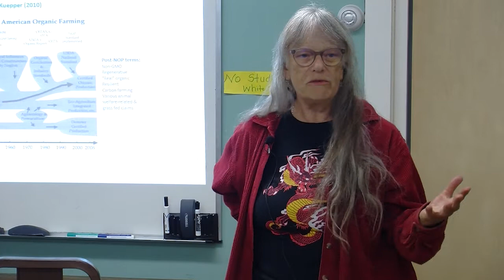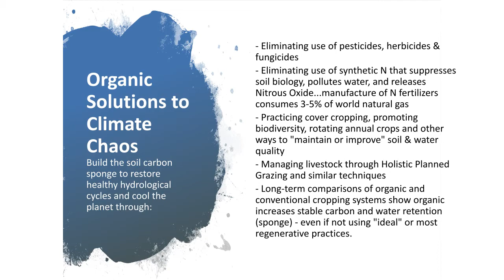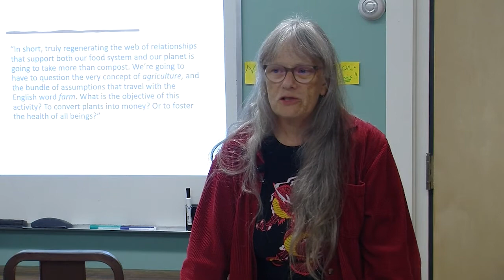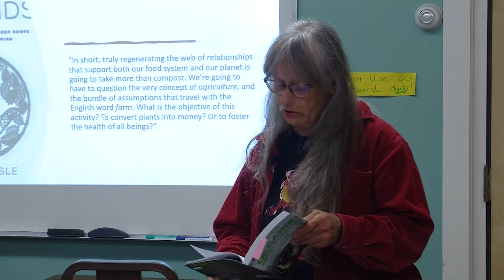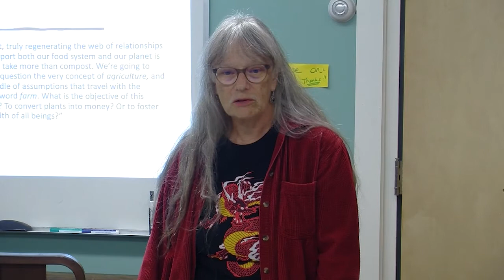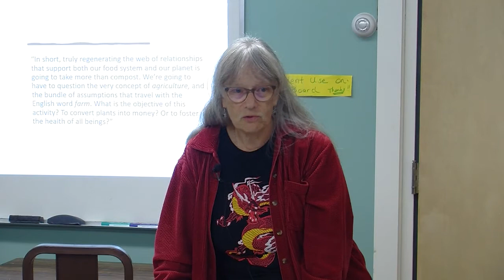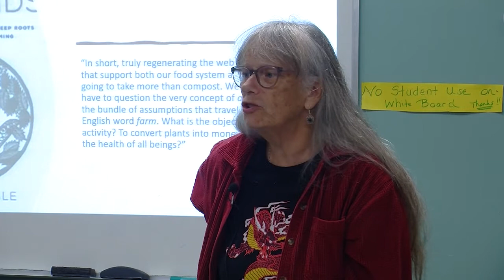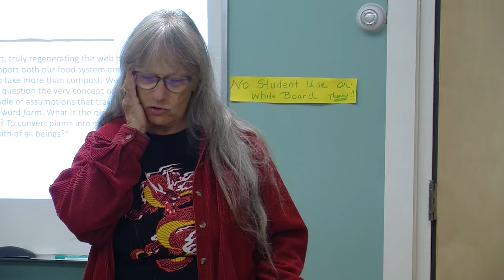Woodbury Community Library Presents Grace Gershuny, author of "Organic Revolutionary"—Oct 6, 2022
Grace Gershuny, author of Organic Revolutionary: A Memoir of the Movement for Real Food, Planetary Healing, and Human Liberation

Please join us for an informative, empowering and inspiring conversation. Activist, author, and educator, Grace Gershuny will underscore the importance of each individual action, the interconnection of our actions and to find practical solutions right under our feet, by restoring and nourishing the soil that nourishes us and our communities.

Grace will offer a historical view of the organic food and farming movement, with a focus on the role of Vermont’s back to the land movement and her own experiences in helping to move organic farming into the mainstream. As one of the people that helped develop USDA’s National Organic Program she will share her perspective on the importance of wider adoption of organic agriculture, whatever your preferred label, for addressing the climate crisis as well as the intersecting social, ecological and economic crises.

Grace is a long-time faculty member of the Institute for Social Ecology and has taught about food system issues there as well as at Goddard, Sterling, and Green Mountain College among others. She is on the Board of the Vermont Healthy Soils Coalition and lives in Barnet, VT.